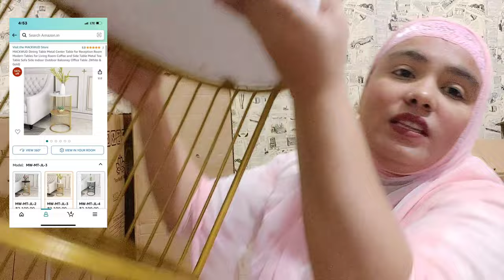HUGE AMAZON MUST HAVE KITCHEN HAUL|AMAZON HOME DECOR HAUL|AMAZON ORGANISER|ONLINE SHOPPING REVIEW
Kitchenwell 4 in 1 Easy Flow Cereal Dispenser for Kitchen Round Shape Glass Grain Storage Box( Green, Pack of

AEXONIZ TOYS Kitchen Storage 6 Grid Container - Wall Mounted Cereal Food Dispenser For KitchenDry Space Saving Food Storage Containers for Cereal,Rice,Nuts,Snack (Plastic)

IMUU Rice Storage Container 12 Kg, BPA-Free Household Cereal Box, Airtight Dry Food Containers With Lids And Measurable Rice Measuring Cup, Insect-Proof, Rice Dispenser For Home, Kitchen (Grey)

DecorTwist Brass Nizam Decorative Mirror Serving Tray of Size 25x25 CM Gold Plated Round Decorative Glass Mirror Tray for Weeding and Pooja Gifting Tray, (1 Piece)

Abhsant Divider Storage Box, Space Saving Partition Design Fridge Food Container for Dumpling Vegetable Fruit (Large 4 Grids)

Limited-time deal: Kuber Industries Dust Proof Hanging Handbag Purse Clutch Organizer with 6 Large Compartments & Hanger (Grey), Cotton

Limited-time deal: FURN ASPIRE 3 In 1 Dustbin Slim Plastic Trash can with Toilet Brush Holder for RV, 5 Liter Garbage Can with Press Top Lid, White Rectangular Modern Waste Can for Bathroom, Grey

Nivido Enterprise® Airtight BPA-Free Plastic Food Rectangular Storage Containers For Pantry & Kitchen Storage | Fridge Storage & Freezer Safe Boxes With Leak-Proof Lids, (1500 ML, Pack of 2)
Zollyss Bathroom Drawer Tray Dividers Plastic Vanity Organizers Storage Bins for Makeup Dresser Tray, Clear (16 Pcs)

Tuxédo 3pc Gold Glass Candle Holders - 3- Candlesticks Holders Gold Glass Candle for Home Decoration Dinning Table Decoration Candle Wedding Holiday Décor

DMR 46-1218 Single Tub Washing Machine with steel dryer basket - Bl

Jaypee Plus E-Warmer The Electrical Chafing Dish (1150 ml + 1150 ml)
MIXEN Grain Dispenser, 10Kg Rotating Rice Dispenser Storage Container, 6+1 Compartment Dry Food Dispenser with Measuring Cup, Food Storage Containers for Kitchen Small Cereals, Beans, Pet Food

LZDMY Makeup Organiser Storage Drawers,Cosmetic Organisers Acrylic, Skincare Organiser for Dresser & Bathroom, Dust-Proof Waterproof (Pink)
Deal of the day: Dravizon Dustproof Cosmetic Storage Box, Cosmetics Skincare Jewelry Lipstick Organizer, Multi-Function Makeup Case, Makeup Organizer Box for Vanity, Dresser, Bedroom Countertop (Green)

YunNasi YunNasi Cosmetic Organiser, Makeup Organiser Storage, Skincare Organiser, Dressing Table Organiser Dustproof Waterproof (White